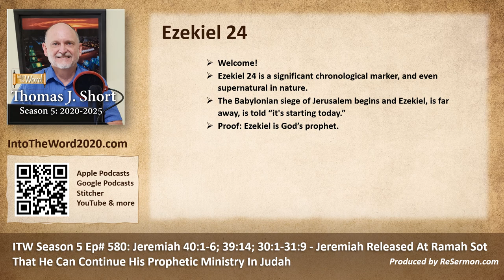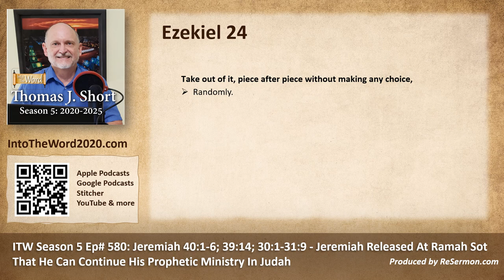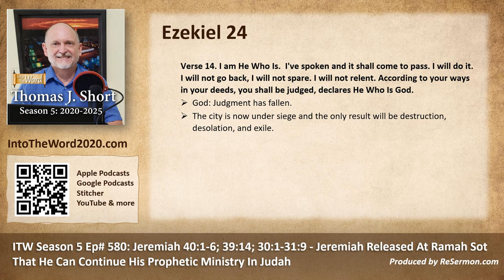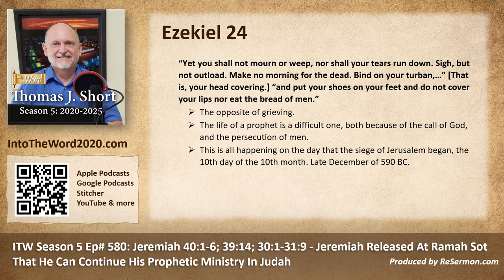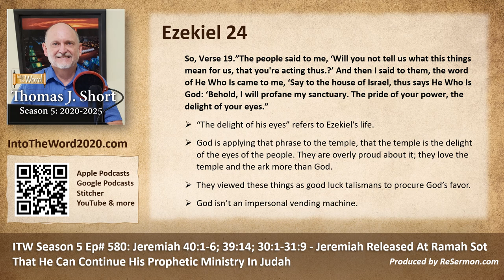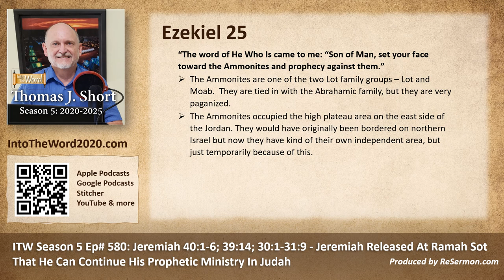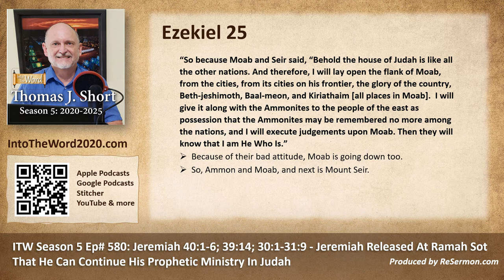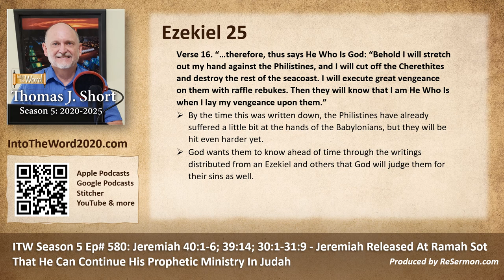ITW Season 5 Ep# 571: Ezekiel Prophesies Exactly The Day The Babylonian Seige Of Jerusalem Begins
Today's program: ITW Season 5 Ep# 571: Ezekiel 24:1-25:17 - Ezekiel Prophesies Exactly The Day The Babylonian Seige Of Jerusalem Begins. or via your favorite podcast platform. Produced by ReSermon.com.